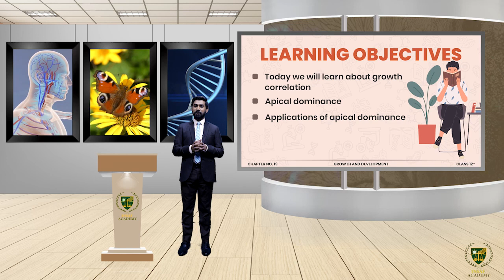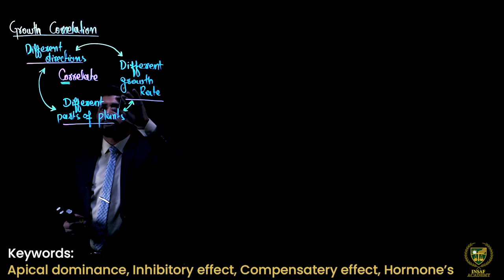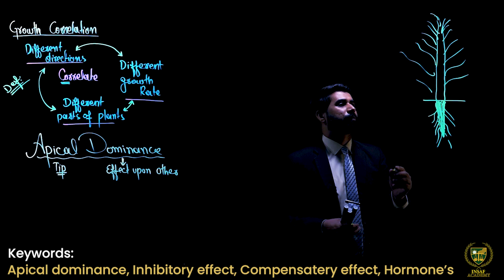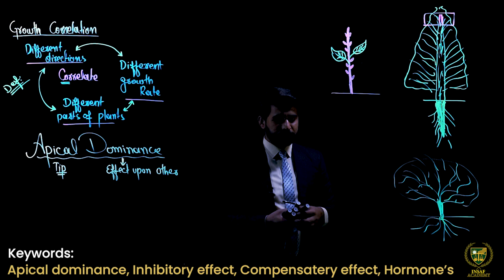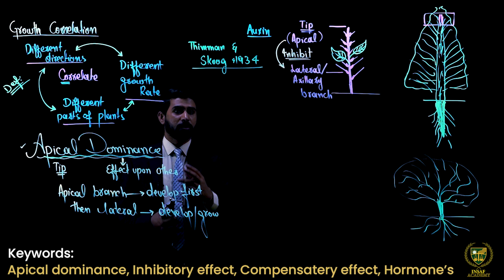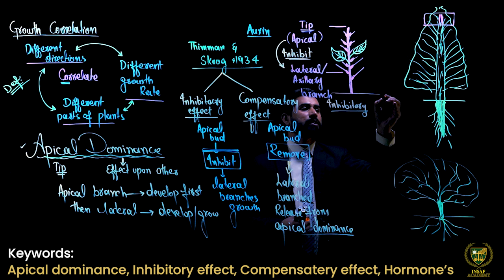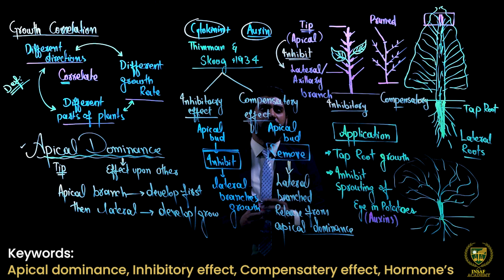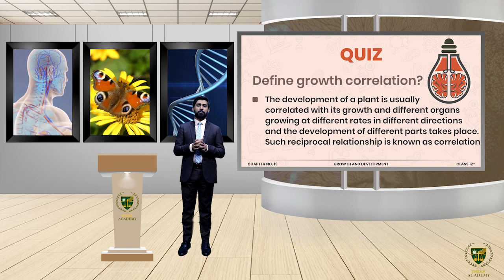Growth Correlation | Grade 12TH BIOLOGY | LECTURE 5 | GROWTH & DEVELOPMENT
Dear Students/viewers.
Welcome to  Biology Grade 12
Lecture: Growth Correlation.